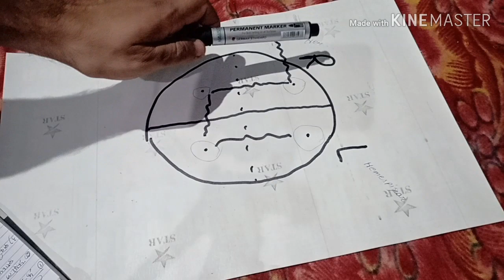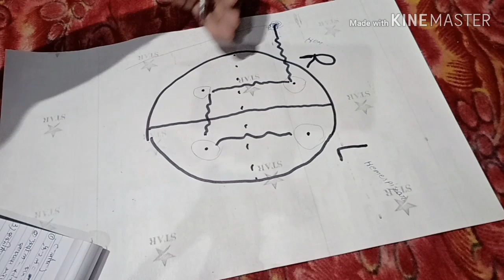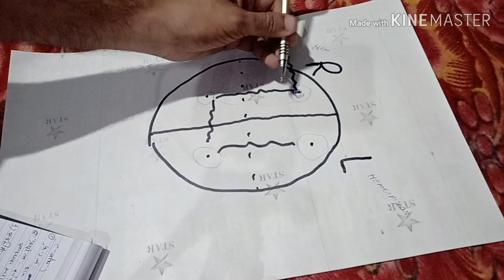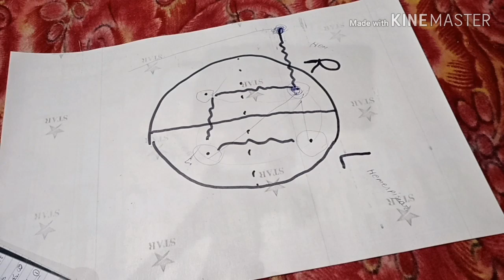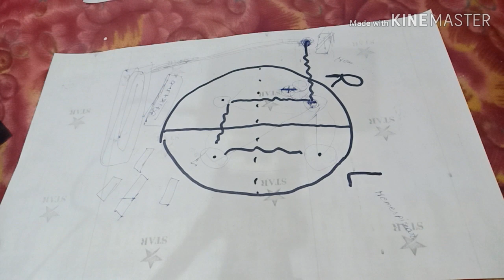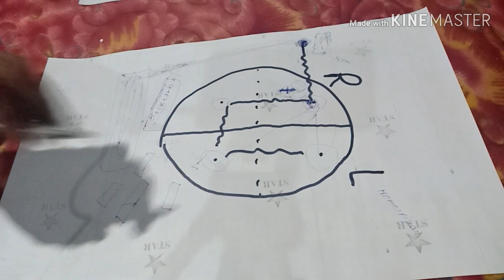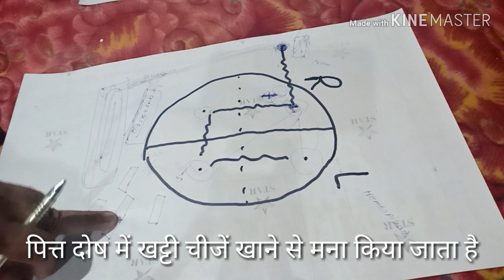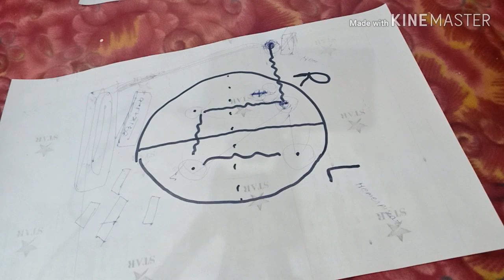जानिए आप का मिर्गी किस स्टेज पर है,यह रोग जितना पुराना होगा उतना जटिल होगा. Mirgi ka dora.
कफ पित्त आदि दोषों से विकृत हुआ सोडियम या अन्य टॉक्सिन ब्रेन के अंदर पहुंचकर इन4 बिंदु को प्रभावित करते हैं.
फ्रंटल
फ्राइटल
अक्सीपिटल
ट्याम्पोरल

ayurved ke hisab se mirgi char prakar Ka hota hai
1.
2.
3.
4.

mirgi_(epilepsy)_symptoms
cough dosa walon ke sharir mein  aalsya jyada aata hai muh se jhag jyada aata hai sharir mein tightness jyada hota hai.
peeth dosa mein main  garmi adhik lagti hai bechaini hoti hai
vaat dosh mein sharir mein susti jyada aati hai.

mirgi Kisi Kisi ko janm jaat bhi hota hai jyadatar Dekha gaya hai hai Kisi Karan vash drain main oxygen ke supply na hone ke vajah se  mirgi ka dora aata hai.

Kisi Kisi ko amavasya aur Purnima see ko bhi yah samasya dikhta hai bataya jata hai hamare sharir mein Surya Nadi aur Chandra Nadi rahata hai Purnima mein chandrama ke vajah se Chandra nadi aur amavasya mein Surya ke Karan Surya Nadi prabhavit hota hai.

मिर्गी रोगियों के लिए उनके शारीरिक लक्षण को देखते हुए कई प्रकार के आयुर्वेदिक दवाइयों का समावेश किया जाता है यदि आप इस रोग से ग्रसित हो तो एक बार हमें संपर्क कर सकते हैं हमारा मोबाइल नंबर है 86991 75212
यदि आपके मस्तिष्क सूखते जा रहा है तो नसों को ताकत देने वाला भीमसेनी कपूर पीपल का पत्ता जटामांसी अश्वगंधा शतावरी आदि दवाइयों को चवनप्राश या स्वामला के साथ लेना चाहिए मगर ध्यान देना
अगर पड़ता हो तो किसी वैद्य को दिखाकर ही दवाइयों का कंपोजीशन तैयार करें अपने आप नहीं
वैसे तो मिर्गी यानी एपिलेप्सी यह मस्तिष्क संबंधित व्याधि है मगर यह भी सत्य है की मिर्गी यानी एपिलेप्सी मन के दूषित होने का मुख्य कारण से भी होता है मंत्र उसी दूषित मन को शुद्ध करता है ऐसे में नीचे लिखा हुआ मंत्र का अगर आप उच्चारण करते हैं तो आयुर्वेदिक उपचार के माध्यम से आपका यह मिर्गी रोग जल्दी ही ठीक होने में सहायता मिलता है।
ॐ त्र्यंबकम यजामहे सुगंधिम पुष्टिवर्धनम उर्वारुकमिव वंदना मृत्योर्मुक्षीय मामृतात्।
इस मंत्र का नित्य प्रतिदिन श्रद्धा पूर्वक शिवजी को बेलपत्र चढ़ाते हुए बोलना चाहिए।
रोगी जब अनेक प्रकार के इलाज करने से मिर्गी रोग ठीक नहीं होता तो हतप्रभ हो जाते हैं मैं उनको आश्वस्त करना चाहूंगा कि वह यदि नित्य परेज के साथ रहे और हमारे दवाई खाए तो निश्चित ठीक हो सकते हैं।

यदि आप के घर में कोई मिर्गी रोग से पीड़ित है उसको इमरजेंसी ट्रीटमेंट देना है तो दौरे के टाइम में पानी को गर्म करके उस पानी में एक रुमाल को डालिए और निचोड़ कर उसके हाथ और पैर के ऊपर रख दीजिए यह प्रयोग से रोगी जल्दी मिर्गी से बाहर आ जाता है।

दूसरा प्रयोग यह है की एक चम्मच नौसादर एक चम्मच चुना को मिलाकर एक छोटे से शीशे के बोतल में डाल दीजिए और धूप में रखिए थोड़ी देर में वह लिक्विड फॉर्म में आ जाएगा तो उसे कपड़े से छान लें और सुरक्षित रखें दौरा जब पड़े तो तीन तीन बूंद रोगी के नाक में टक्का ना है।

निर्भर करता है रोगी के शरीर में कौन सा मिर्गी का लक्षण दिखता है यदि ब्रेन के नस सुखा हुआ है तो जीवन पर्यंत दवाई खाना पड़ सकता है अक्सर में मिर्गी का ही चिकित्सा करता रहता हूं अपने जीवन में मैंने देखा है जिनके पेट से संबंधित समस्या के कारण से मिर्गी का दौरा पड़ता है वह लोग जल्दी ही आयुर्वेदिक इलाज के बदौलत ठीक हो जाते हैं।

वैसे तो आप किसी भी न्यूरोलॉजिस्ट के पास जाकर सबसे पहले ब्रेन का चेकअप कराना है जहां से आप सीटी स्कैन एम आर आई और आईजी के माध्यम से यह जान पाएंगे कि वास्तव में आप के ब्रेन में क्या हो रहा है उसके बाद एलोपैथिक दवाई को लेते हुए यदि आयुर्वेदिक दवाई खाना चाहते हैं तो मैं आपको वैध जी का नंबर दे देता हूं इनसे संपर्क कर लेना अभी तक इन्होंने बहुत सारे रोगियों को ठीक कर चुके हैं यदि आपका भी भाग्य अच्छा रहा तो आप भी जरूर ठीक होंगे